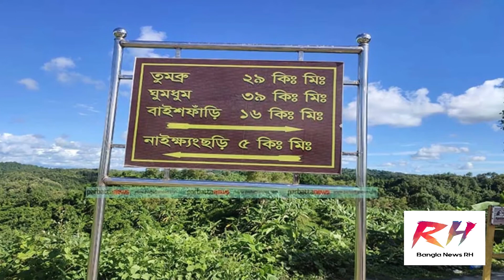মিয়ানমারের ঘাটি উড়িয়ে দিলো বিজিবি | ভয়ে পালালো মিয়ানমার সেনা | Bangladesh Myanmar War | RH News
বাংলা নিউজ টিভি  এর পক্ষ থেকে আন্তরিক অভিনন্দন ও শুভেচ্ছা। আমাদের এই চ্যানেলে আমরা প্রতিদিনকার  সত্ত নিউজ প্রকাশ করে থাকি ।

CONTENT DECLARATION

RH TV has the sole rights of all contents and it does not give permission to any business entity or individual to use these contents except RH TV. This Channel is the Based on News and Current Affairs. The uploaded all contents are Made by our own team. Also Sometimes We are using some Third-Party materials where we have the specific authorization and permission to use this on YouTube.

"RH News TV is the Leading 24/7 News Based Online Channel in Bangladesh.